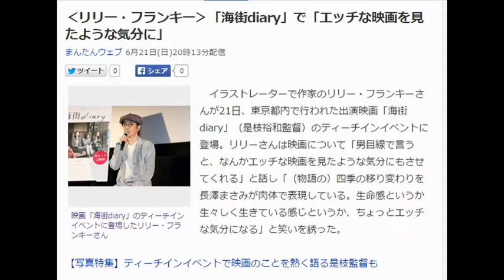‹リリー・フランキー›「海街diary」で「エッチな映画を見たような気分に」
まんたんウェブ 6月21日(日)20時13分配信

映画「海街diary」のティーチインイベントに登場したリリー・フランキーさん
　イラストレーターで作家のリリー・フランキーさんが21日、東京都内で行われた出演映画「海街diary」（是枝裕和監督）のティーチインイベントに登場。リリーさんは映画について「男目線で言うと、なんかエッチな映画を見たような気分にもさせてくれる」と話し「（物語の）四季の移り変わりを長澤まさみが肉体で表現している。生命感というか生々しく生きている感じというか、ちょっとエッチな気分になる」と笑いを誘った。

【写真特集】ティーチインイベントで映画のことを熱く語る是枝監督も

　「海街diary」は、2013年にマンガ大賞を受賞した吉田秋生（あきみ）さんのマンガが原作。女優の綾瀬はるかさん、長澤まさみさん、夏帆さん演じる香田家の3姉妹（幸、佳乃、千佳）が、父の死をきっかけに広瀬すずさん演じる異母妹の浅野すずと出会い、鎌倉で共に暮らす姿が描かれている。リリーさんは、香田姉妹らが通う喫茶店の店主役で出演している。

　リリーさんの感想について、同席していた是枝監督は「死が3回も出てくるので、それに全体が包まれてしまうと難しく悲しい話になってしまう。やはり10～20代の女の子4人が暮らすという内容をきちんと表現しないといけないと思った」と話し「長女は（女性の部分を捨てて）家を支えているというキャラがあって、（長澤さん演じる）次女にエロスの部分。三女に食べるという役割を担ってもらおうと思っていた。長澤さんにはエロスを担ってもらいたいと説明した」と明かした。

　また、「すずは台本を持っていなかったらしいですね」と明かすリリーさんに是枝監督は、「台本なしの状態で演じて何がよかったと本人に聞いたら、『すごく耳を使った。相手の表情やセリフから何を読み取るかすごく集中した』と話していました」と話すと「台本なしで、（共演者の）大竹しのぶさんらと物怖じせずに演じてくれた」と明かした。リリーさんは「いきなり呼ばれて、大竹さんや樹木さんと（台本なしで）演じるなんて、普通なら発狂するよ」と笑いを誘った。